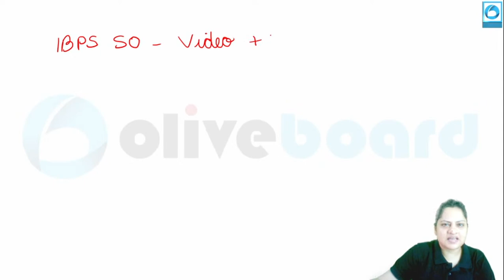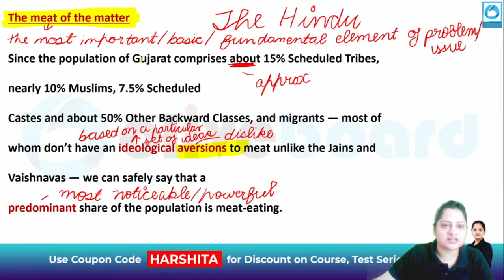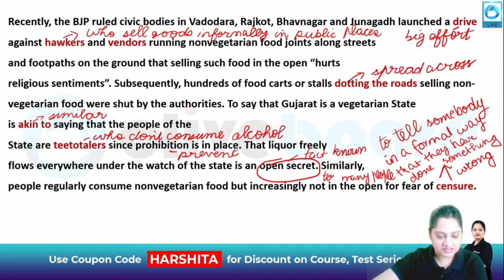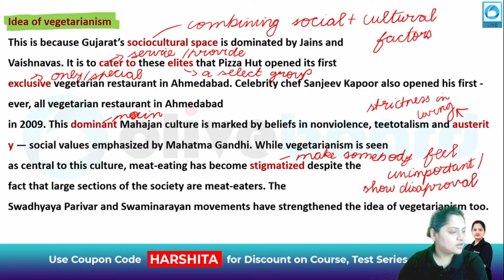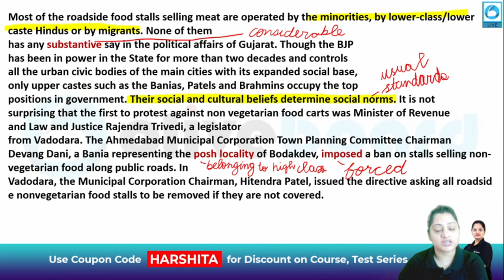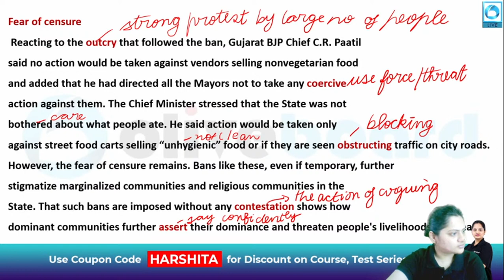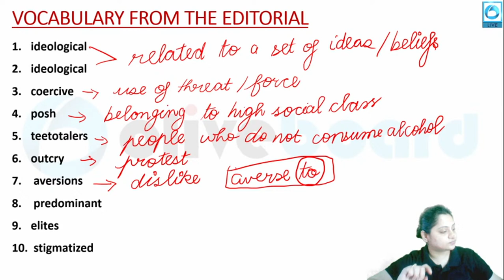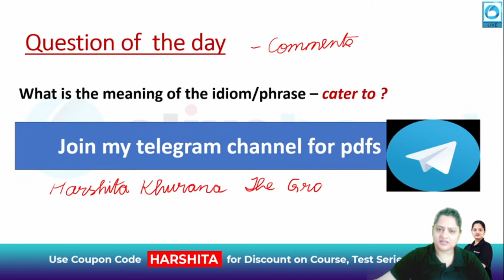SRP 2.0 | 22 Nov 2021 | The Hindu Editorial Analysis Today | The Hindu Vocabulary | Harshita Ma'am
Welcome to Oliveboard - India's Best Government Exam Preparation Youtube Channel. Prepare for Banking Exams Like SBI Clerk, SBI PO, IBPS PO, IBPS Clerk, IBPS RRB PO, IBPS RRB Clerk, RBI Office Attendant, RBI Grade B, Nabard Grade A, ICAR AO, LIC, FCI, SEBI)

00:00 Introduction
05:04 The hindu editorial analysis today
31:49 Tone of the Editorial
32:45 Grammar lesson from editorial
33:44 The Hindu Vocabulary Today
40:26 Suggested Editorial
41:44 Question of the day